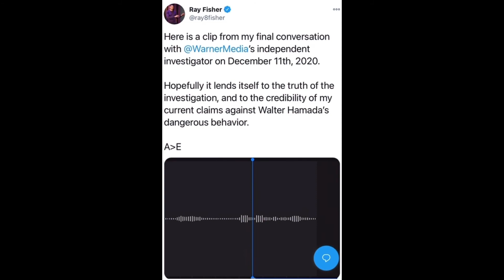Ray Fisher released a tape from the investigation!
Ray Fisher just release a video of a recorded call between the investigator and himself. This shows that he was cooperative during the entire interview and as others have pointed out, if Ray Fisher had been lying at any point why has Joss Whedon, Geoff Johns, Jon Burg and Walter Hamada not sued Ray Fisher for defamation?!?!